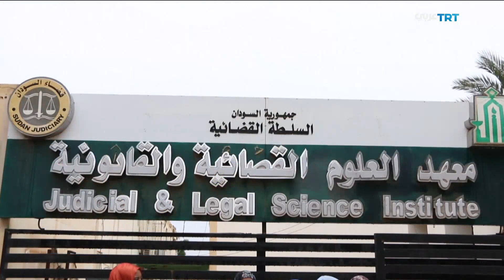محاكمة الرئيس السوداني المعزول عمر البشير بتهم الفساد المالي والثراء غير المشروع | ولنا وقفة 189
هل وقوف الرئيس المعزول عمر البشير امام القضاء يمثل مرحلة جديدة في السودان؟ ام ان المحاكمةَ وتوقيتَها ذرٌ للرماد في عيون الثوار لغض الطرفِ عن حلفائه واركان نظامِ حكمِه الذي امتد لثلاثة عقود؟ ولماذا اقتصرت التهمُ على مخالفات فساد مالي فقط وليس جرائمَ جنائية؟ وهل في نية السودان تسليمُ البشيرُ للمحكمة الجنائية الدولية في لاهاي والتي تلاحق الرئيسَ المعزولَ بتهم ارتكابِ جرائمِ حربٍ في دارفور؟ والى ماذا ستفضي محاكمةُ البشير اخرِ الرؤساءِ العرب الذين قادتهم كراسي الحكم الى اقفاص المحاكم؟